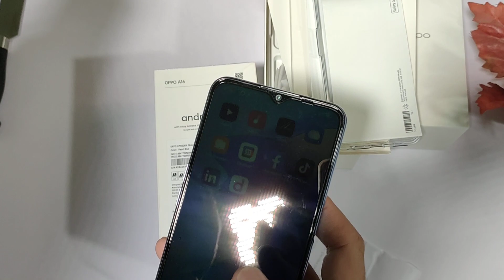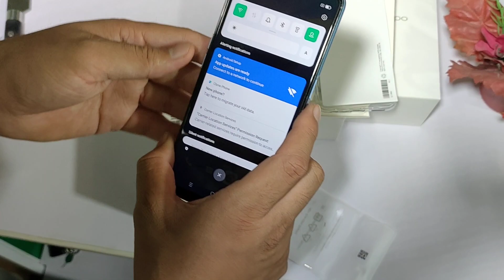Oppo A16 Unboxing